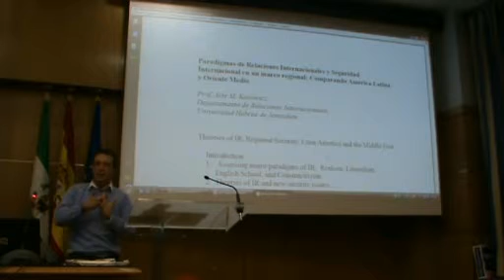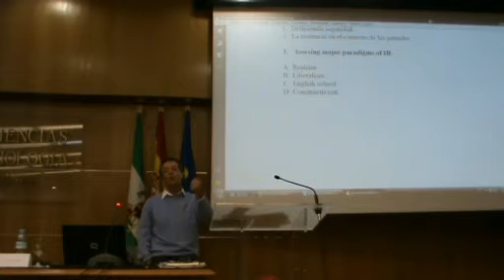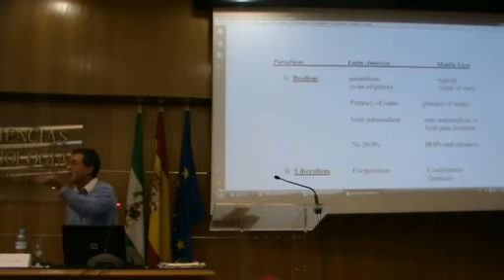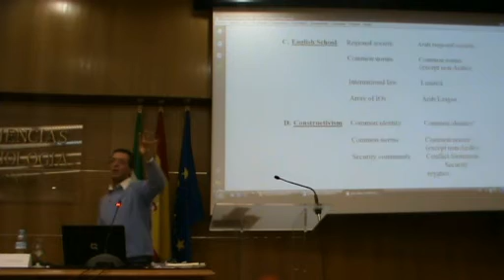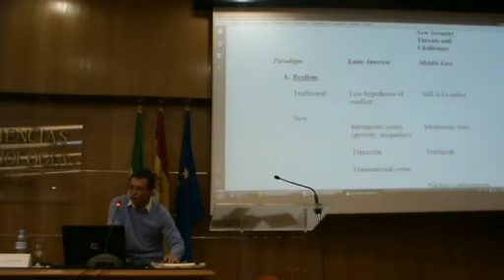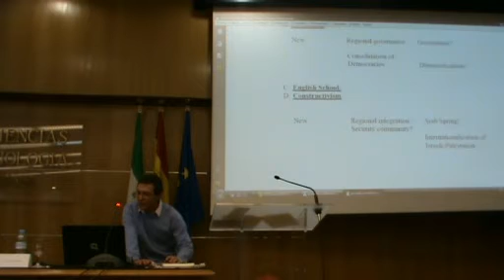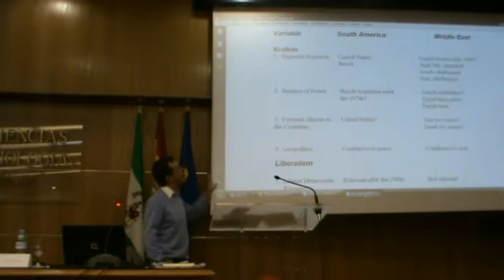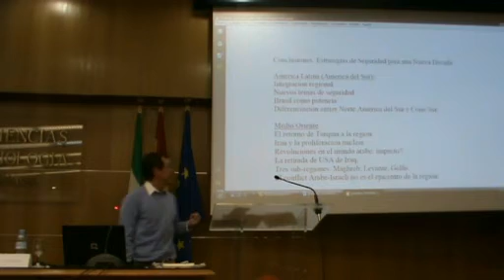Relaciones Internacionales y seguridad en un marco regional: Latinoamérica y Oriente Medio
Conferencia de Arie M. Kacowicz, profesor de Relaciones Internacionales de la Universidad Hebrea de Jerusalem, en las III Jornadas sobre Política y Seguridad Internacional, organizadas por GESI y celebradas en la Facultad de Ciencias Política y Sociología de la Universidad de Granada durante los días 26-28 octubre de 2011.